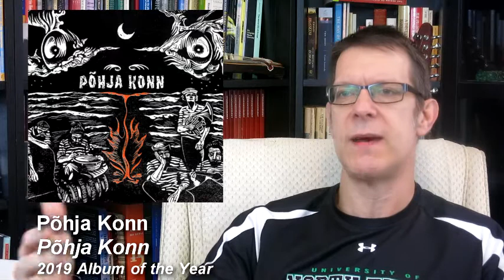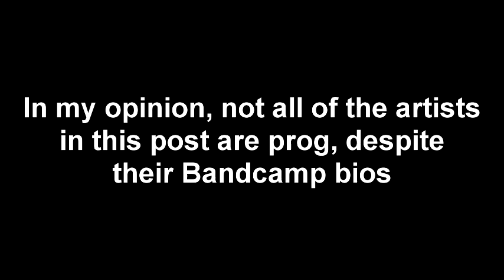2020 Album Preview Series Part 5: Transcending Conventions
Final 2020 preview post, including discussion on:
Kate Davis – Trophy (2019)
Heijira – Thread of Gold (2019)
Church of the Cosmic Skull – Everybody’s Going to Die (2019)
We Are the City – RIP (2020)
Cynic – Focus (1993)
Põhja Konn - ‎Hetk. InSpereeritud Tüürist (2019)

Related Links
Previous post on Pohja Konn
Dr. Spin’s Homebase